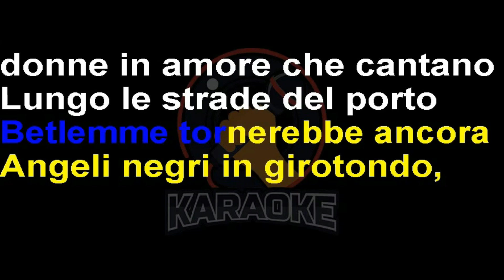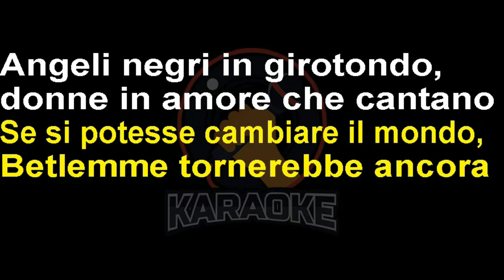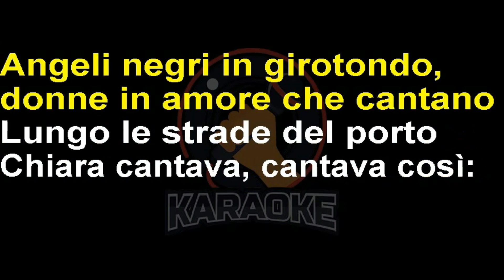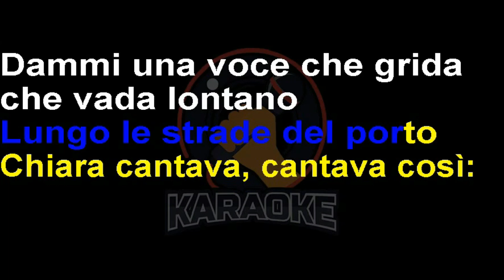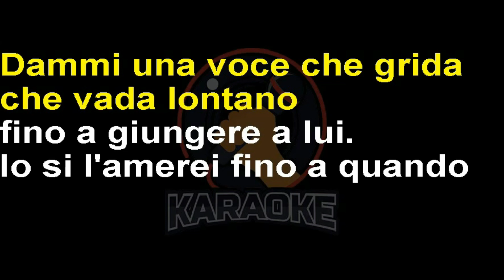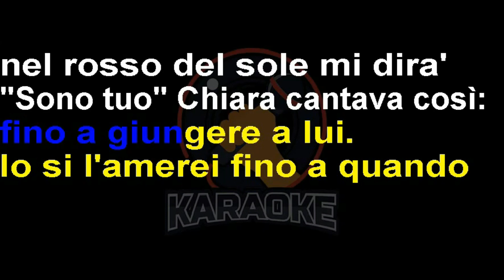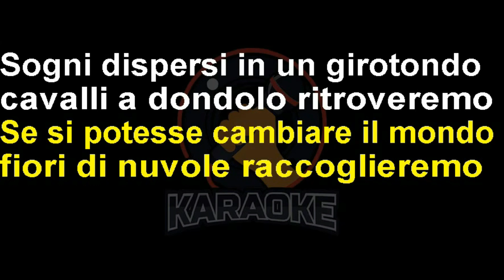Alunni del Sole - Cantilena (Lyrics) Karaoke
Se si potesse cambiare il mondo
Betlemme tornerebbe ancora
Angeli negri in girotondo
Donne in amore che cantano

Lungo le strade del porto
Chiara cantava
Cantava così:

"Dammi una voce che grida
Che vada lontano
Fino a giungere a lui

Io sì, l'amerei
Fino a quando nel rosso del sole
Mi dirà: Sono tuo"
Chiara cantava così

Cantilena, cantilè
Cantilena, cantilè
Cantilena, cantilè
Cantilena, cantilè

Fiori di nuvole raccoglieremo
I sogni dispersi in un girotondo
Cavalli a dondolo ritroveremo

Chiara cantava
Cantava così:

Io sì, l'amerei
Chiara cantava così

Cantilena, cantilè
Cantilena, cantilè
Cantilena, cantilè
Cantilena, cantilè